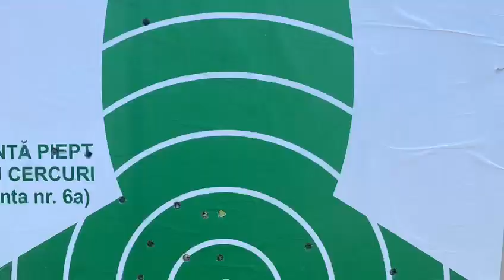IPJ Vrancea pregătește 51 de polițiști recent încadrați